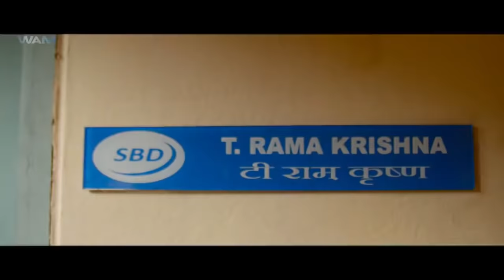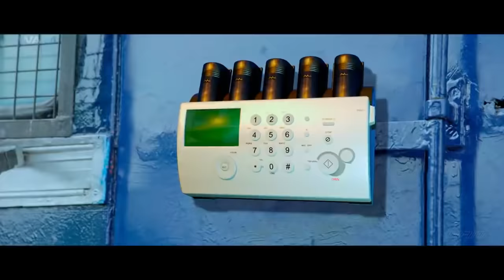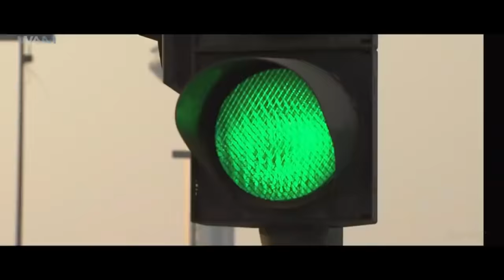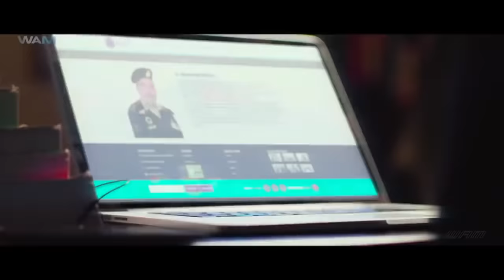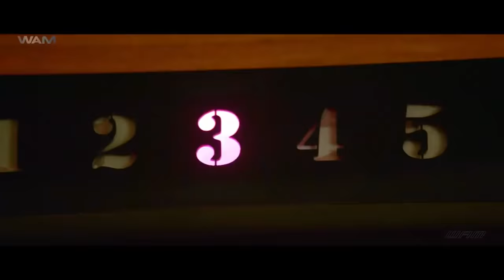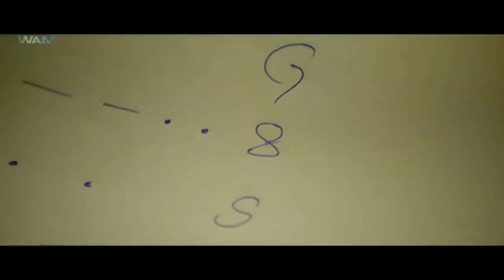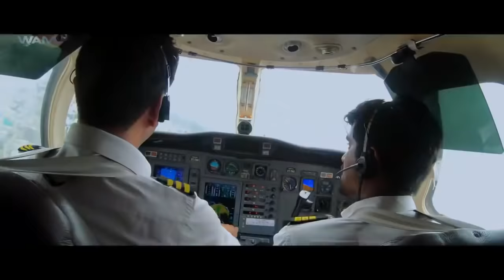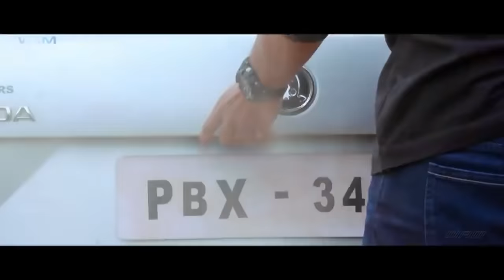Chanakya Full Movie Dubbed In Hindi | Gopichand, Mehreen Pirzada, Upen Patel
Arjun, a highly sought-after RAW agent, is known for his skills at catching some of the most hardened criminals. However, he falls in danger when he goes after Ibrahim Qureshi, a terrorist.